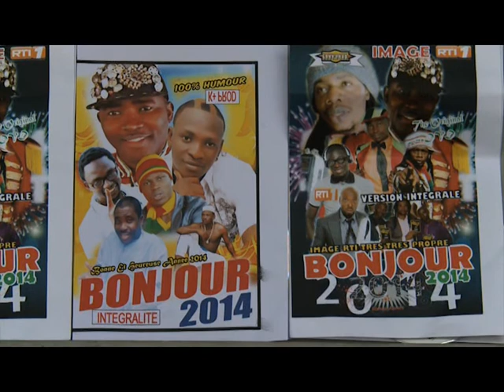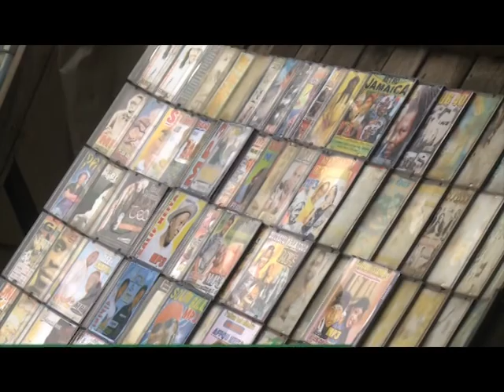Société - Piraterie: Les CD pirates toujours présents dans les rues